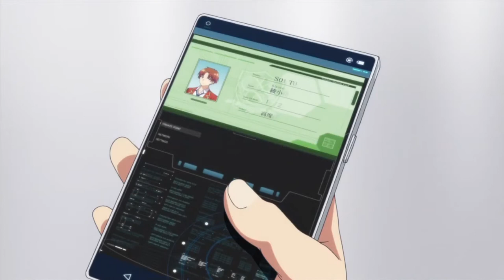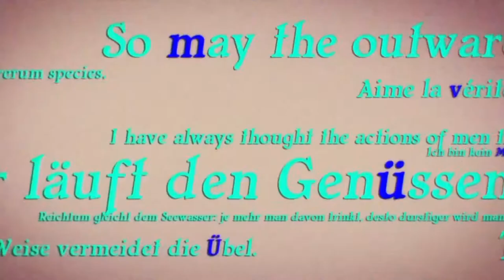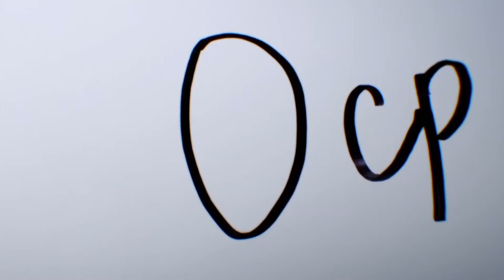Classroom Of The Elite - Reseña y Opinión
¡Bienvenidos a un nuevo video! En esta ocasión les traemos nuestra reseña y opinión sobre "Classroom Of The Elite", anime de la temporada pasada que prometía mucho y... Bueno, vean el video. Esperemos sea de su agrado y sígannos para nuevo contenido.